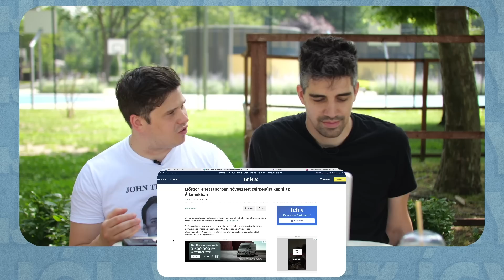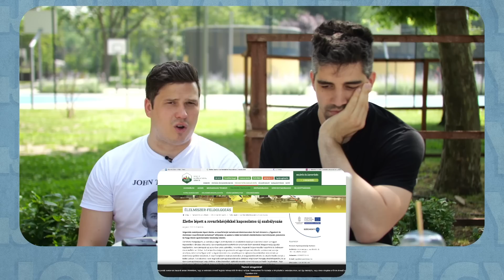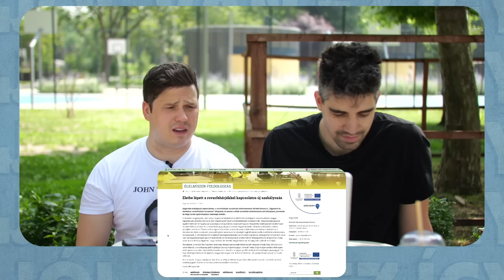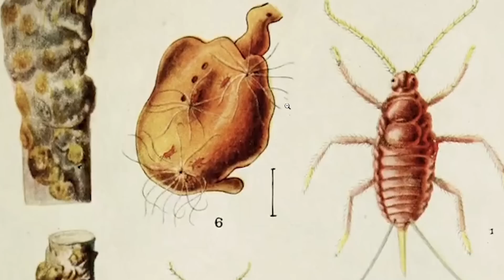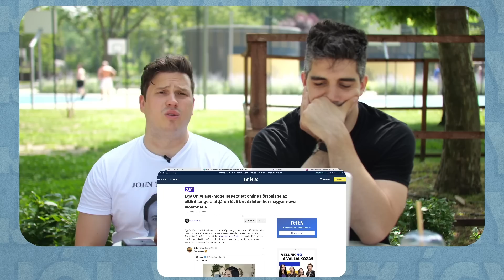BOCSI, hogy ilyen SÉRTŐDŐSEK VAGYTOK 🥶 #154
Műsorvezető: Szabó Márton, Nagy Ádám
Vágta: Pajor Bence (iSün)
Arculat: Szörényi Virág

00:00 Ádámék kitúrták magukat az irodából
01:15 Lerohadt a mozdony, ami a lerohadt mozdony segítségére ment
02:51 Ellenőrizni mentek, rosszul lettek
07:14 Orbán Balázs vs. Azahriah
09:34 Gulyás Geri Csubakka-védelme
17:54 Maruzsa Zoltán bocsánatot kért azoktól, akiket megbántott
20:21 Rovarfehérjét fogunk zabálni
29:16 Borzalmas Telex cikk
32:00 Karma, leszületés, reinkarnáció